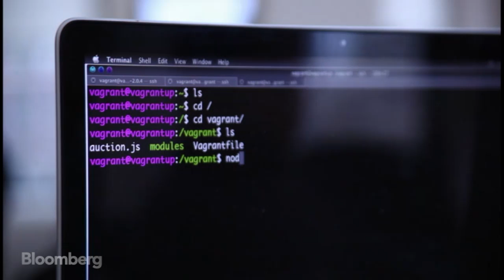Girls Who Code: Training Tomorrow's Engineers Now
Aug. 12 (Bloomberg) -- By 2020, the U.S. Department of Labor expects there will be 1.4 million computer-specialist job openings. But while women make up 57 percent of overall college graduates, they only account for 12 percent of computer science graduates today. So what are tech companies doing to get young women excited about coding? Bloomberg's Emily Chang looks at how Twitter is teaming up with one non-profit, Girls Who Code, to train the next generation of female engineers.